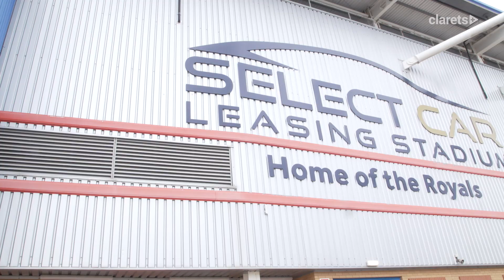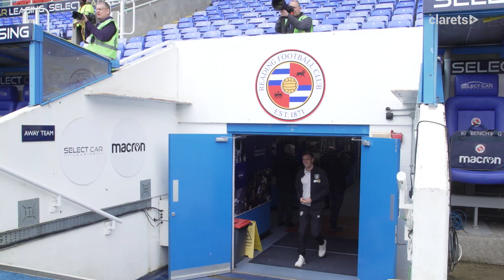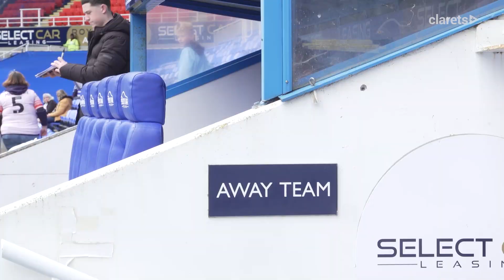Clarets Take One Step Closer To Title | CLARETS UNCUT | Reading 0-0 Burnley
Vincent Kompany's men picked up a point on the road against the Royals at the Select Car Leasing Stadium. Watch the behind the scenes exclusive footage here!

Find even more videos, as well as live match streams and commentary for Burnley's 2022/23 Championship season on Clarets+